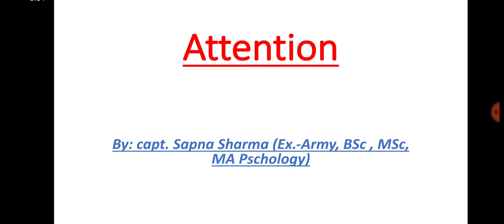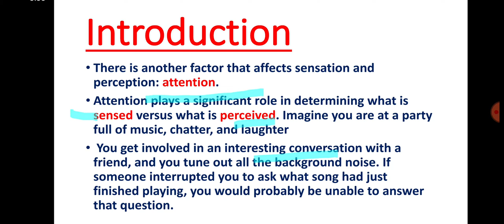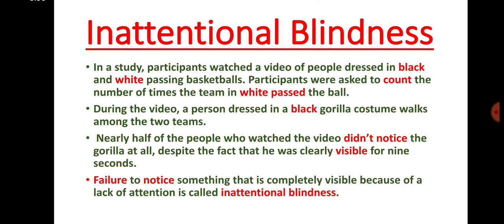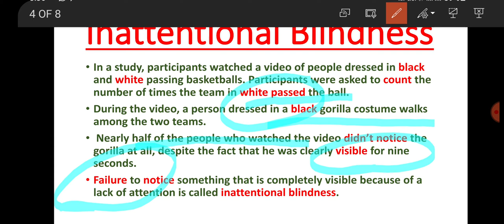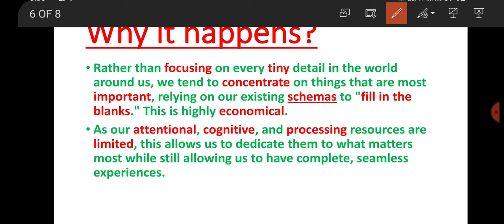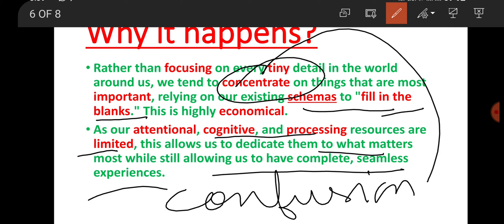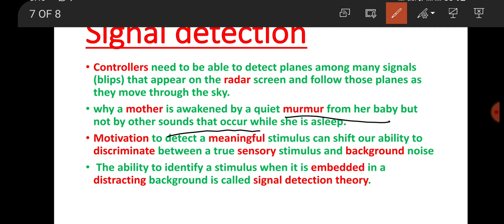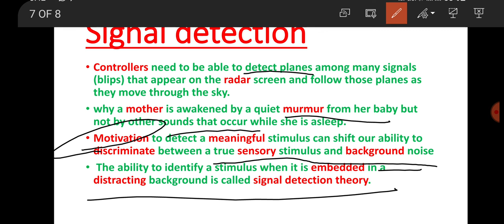Attention: Inattentional Blindness & Signal Detection .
In this video, the concept of attention is discussed in reference to sensation and perception. The topic of inattentional blindness & signal detection is discussed.